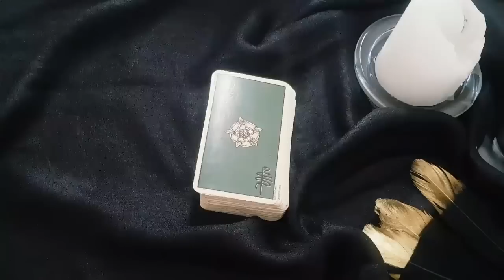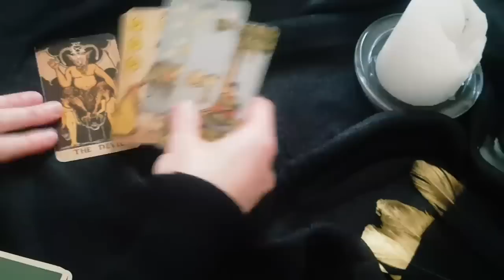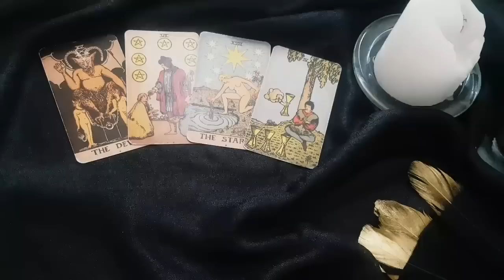PISCES~ONLY WATCH THIS IF YOU CAN HANDLE THE TRUTH! 😱💣...WELL, CAN YOU?! MID MAY 2022 TAROT READING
Thanks for tuning into watch your  ONLY WATCH THIS IF YOU CAN HANDLE TE TRUTH! 😱💣... WELL, CAN YOU?!  MID MAY 2022 TAROT READING